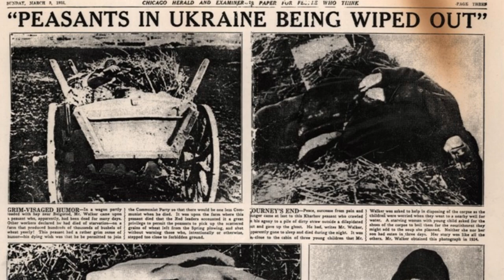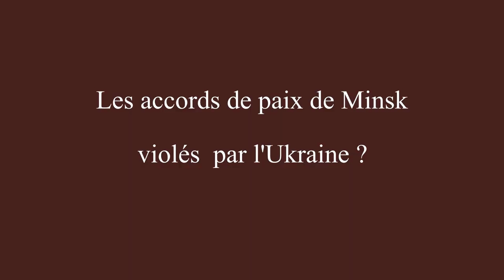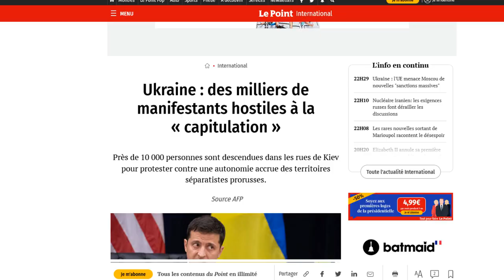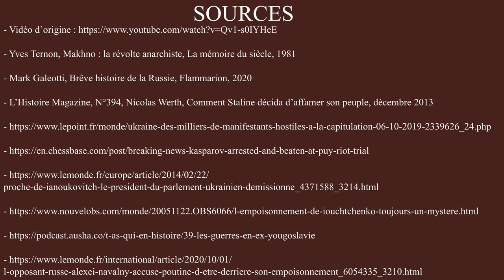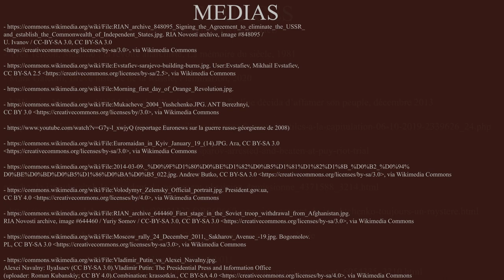Les causes de la guerre en Ukraine : la Russie de Poutine non coupable ? Réponse à Romain Bessonnet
Vidéo aujourd'hui un peu particulière consacrée à la guerre en Ukraine : la Russie de Poutine peut-elle être victime plutôt que coupable ? Décryptage d'une interview de Romain Bessonnet.
Vous pouvez aussi consulter l'article de blog lié à cette vidéo
Résumé :

00:00​ : Introduction
00:54 : La pensée de Poutine par rapport à l'Ukraine
03:31​ : Les bombardements de l'OTAN sur la Serbie : un ressentiment russe contre l'Occident ?
07:09​ : Les accords de paix de Minsk violés par l'Ukraine ?
13:12​ : L'annexion russe de la Crimée
16:10​ : Une invasion de l'Ukraine légitime ?
19:25​ : Conclusion et sources
Sources :
- Yves Ternon, Makhno : la révolte anarchiste, La mémoire du siècle, 1981
- Mark Galeotti, Brêve histoire de la Russie, Flammarion, 2020
- L’Histoire Magazine, N°394, Nicolas Werth, Comment Staline décida d’affamer son peuple, décembre 2013

Médias :
(reportage Euronews sur la guerre russo-géorgienne de 2008)

Musique présentation de la chaîne : Epic-Theme N°2 par Steven O'Brien.